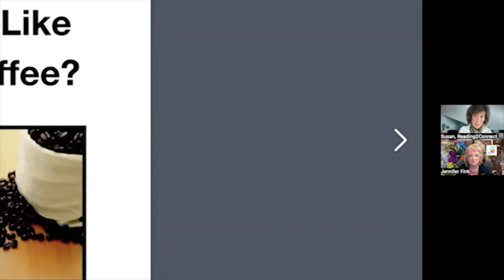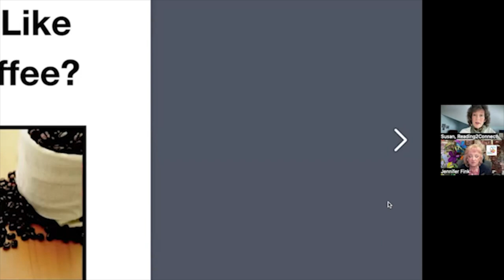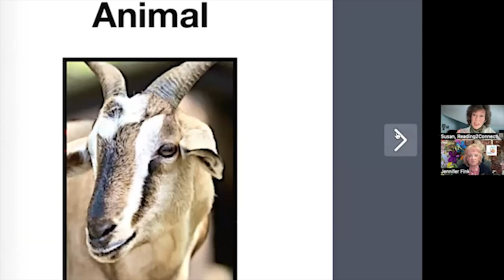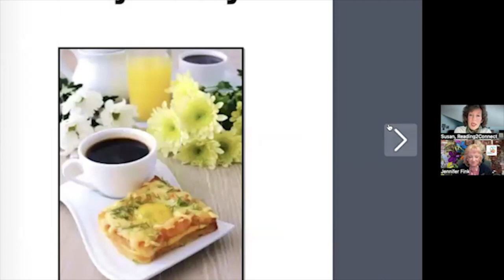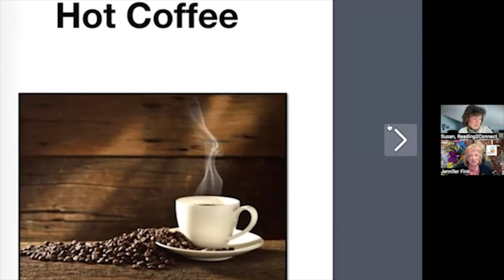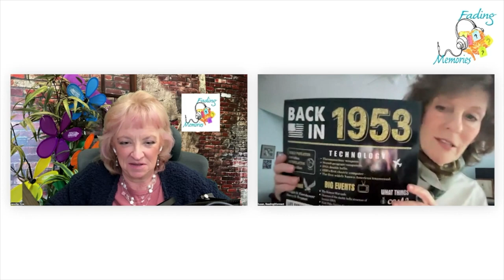Reading & Dementia: Mantaining Connections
Dementia & Reading - Maintaining Connections. For individuals with dementia, reading serves as a powerful tool to maintain cognitive connections and emotional ties. Engaging in reading activities stimulates memory recall, fosters communication, and preserves language skills. Whether it's flipping through familiar books or sharing stories with loved ones, the act of reading nurtures meaningful connections.

Our Guest

Susan Ostrowski is a speech pathologist and co-president of Reading2Connect. She entered senior care in her late 40s and was appalled at what she saw. Residents were simultaneously being under stimulated and over stimulated. The excessive noise and movement around them was often meaningless and of no value to them. At that moment she was determined to contribute something to help change the culture of aging.

Podcast Links